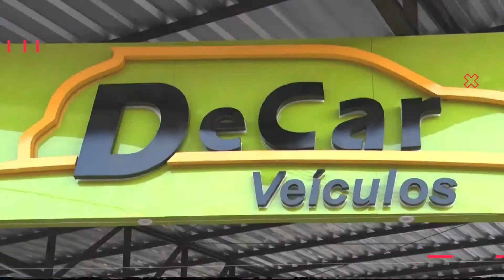DECAR VEICULOS - GLA 2018, S10 4X4 2018, 320I 2014, S10 FLEX 2019 E AMAROK 2013